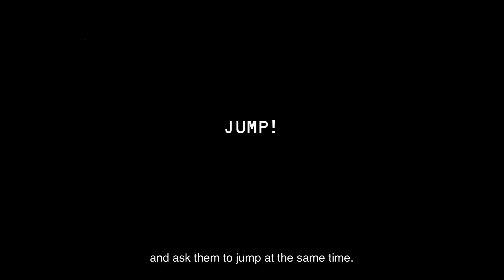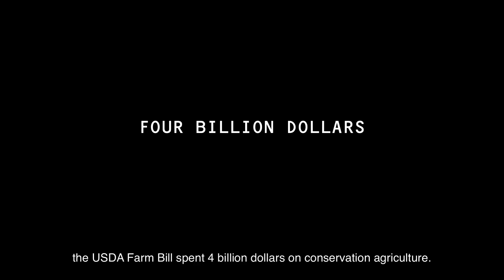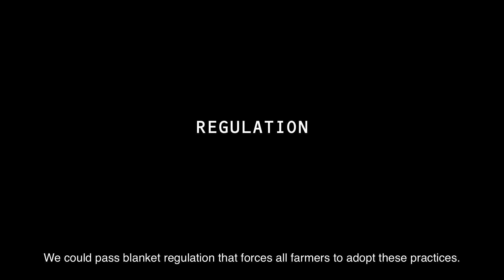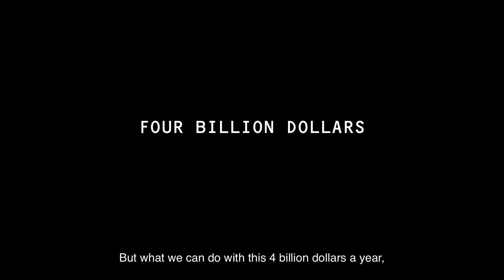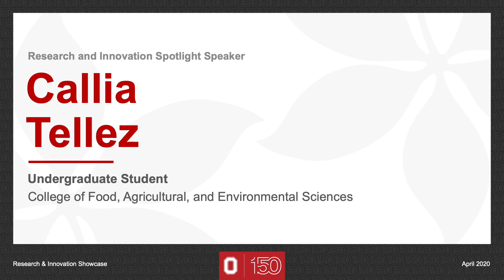Callia Tellez: Conservation from the Local Level Up: A Lesson from Farmers of the Great Lakes Basin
Solving for our environmental crises requires collective effort. In this talk, Callia Tellez looks at water quality in the Great Lakes region and wonders: What do you do when you know the solution, but need to get everyone to work together to implement it?